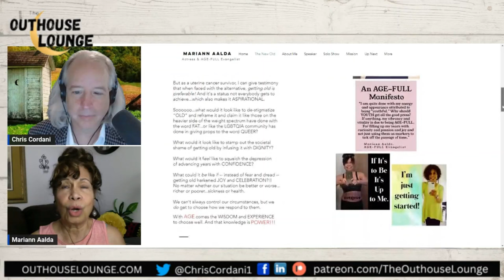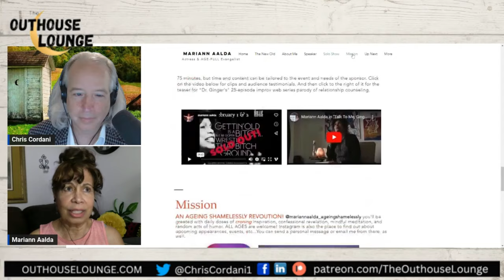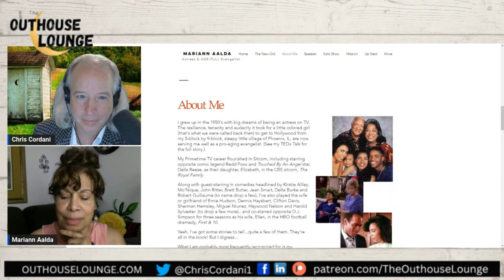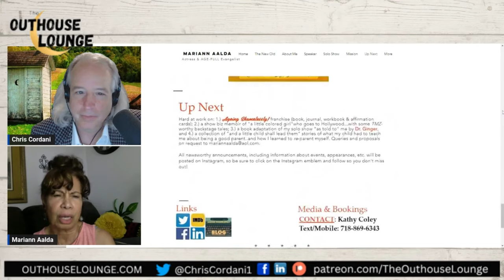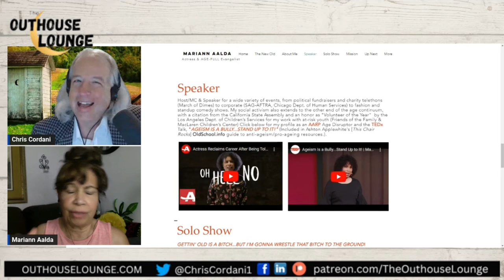Mariann Aalda: Pioneering Actress, Age Disruptor, and Comedienne Visits the Outhouse Lounge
Actress Mariann Aalda joins Chris Cordani in the Outhouse Lounge
Mariann, who has appeared in several movies and programs, is perhaps best known for playing Elizabeth, Red Foxx's Daughter on The Royal Family and DiDi Bannister-Stoner on The Edge of Night. We talk about her career and re-invention, "Didi's" place in TV history, a cool Redd Foxx story, ageism in Hollywood, how she helps others become "Age Disruptors" like her. Mariann also gives Chris some pointers.